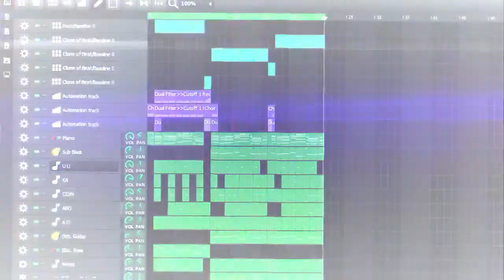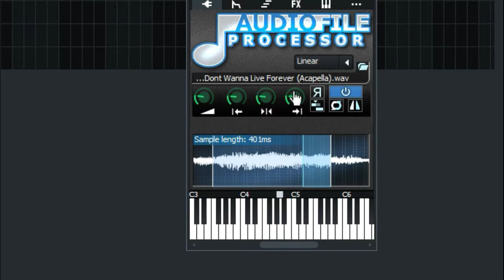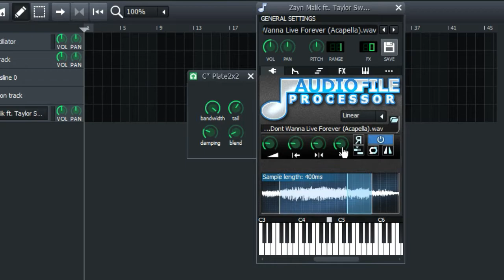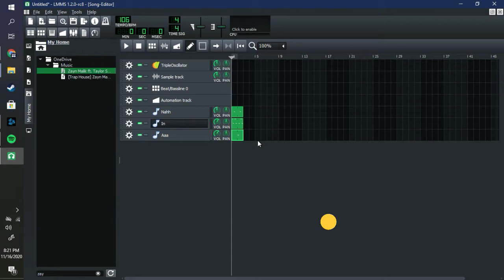Easy Vocal Chop Tutorial in LMMS (no plugin required)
I finally made a SERIOUS tutorial for the first time ever, I can't possibly do this without my good AI narrator Peter.

Today I made you a tutorial on how to make (seemingly simple) vocal chops in LMMS, with LMMS only! No plugins required or things like that.

I understand if it's hard to understand, I can't make up good words to explain shit, think I might have to use Grammarly the next time I do this kinda stuff.

Thank you all who requested tutorials, it makes me realize how some of you actually look up to me, some shit I don't deserve at all.

Hope y'all staying safe and having great days in this current situation.
So goodbye!
ANd...
HAVE A NICE DAY!!!